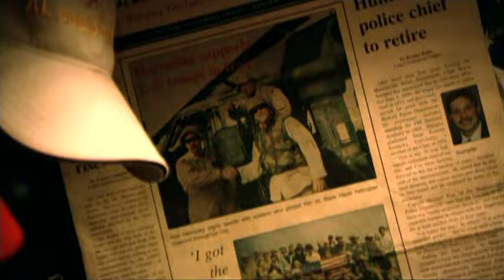Ron Hornaday's Home Tour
NASCAR driver Ron Hornaday gives you a look inside his home.